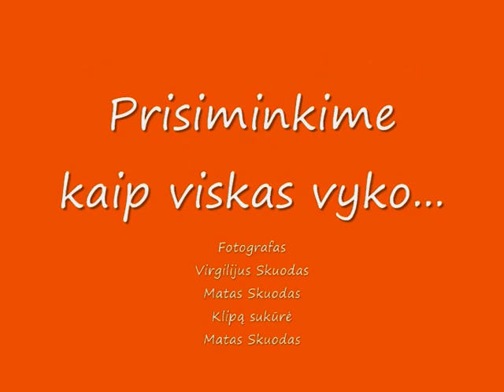Viktorijos ir Arūno vestuvės, wedding slideshow with video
PART-1 Viktorijos ir Arūno vestuvės. Foto: sveriga.net ir sMatis. Video: sMatis.
Wedding slide show with video. Beautiful wedding moments. I had to split this video into two parts because Youtube rejected my 13~min video :(. P.S. watch both parts of this video than rate :)